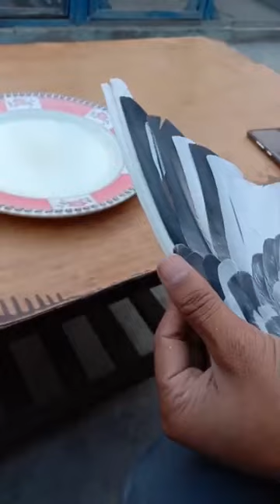زین جٹ آف فیصل آباد کے بریڈر جوڑے اور بریڈر سیٹ اپ کا ویو آپ کے شوق کیلیے اور لا جواب کبوتر